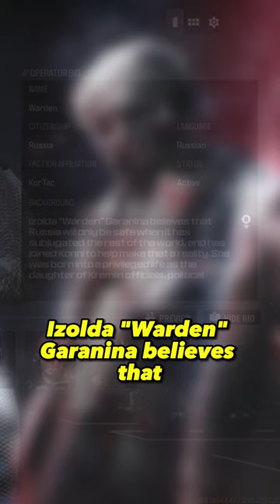How Warden joined Konni & Makarov in Modern Warfare 3's Campaign (Vault Edition Operator (MW3 Story)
How Warden joined Konni & Makarov in Modern Warfare 3's Campaign (Vault Edition Operator (MW3 Story) (COD MW3 Campaign Gameplay)

Timestamps:
0:00 Hadir warns of Makarov invading Urzikstan Cutscene
2:27 Graves returns & teams up to stop Makarov from getting missiles Cutscene
3:53 Captain Price warns that Makarov isn't new to Laswell Cutscene
5:50 Makarov conducts the new "No Russian" Cutscene
7:09 Makarov is escaping prison in Verdansk's Gulag Cutscene
9:00 Makarov's Konni infiltrate Shadow Company Cutscene MW3 Reveal Event
11:58 MW3 Campaign Gameplay Trailer
14:05 Gamescom MW3 interview/gameplay
17:20 FIRST MW3 Campaign Mission Gameplay "Operation 627"
26:25 MW3 Open Combat Missions Gameplay